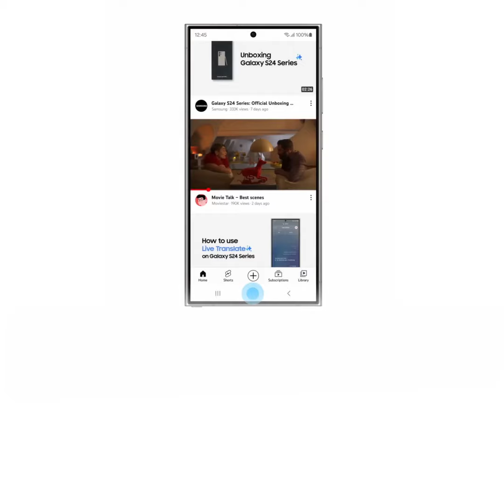Samsung Galaxy S24 Series: Unleash your AI-powered Workday with our True 5G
Experience a whole new level of smartphone capabilities with the revolutionary Galaxy AI, designed to effortlessly manage your everyday tasks!

🌏 Travel Companion & Instant Interpreter: Seamlessly communicate with Live AI Translation with up to 13 languages
📝 Task Automation: Let AI Chat & Note Assist conquer any conversation
📸 Pro-Level Photography: Capture & create stunning shots with AI Nightography Zoom & AI Photo Assist
⭕ Shortcut to Instant Answers: AI-powered Circle to Search